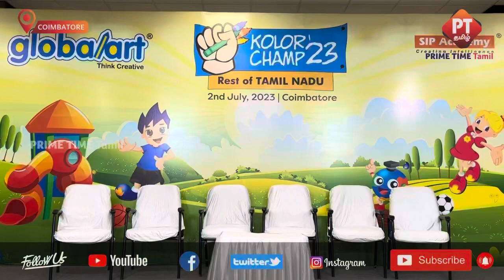பள்ளி மாணவர்களுக்கு மாநில அளவிலான ஓவியப்போட்டி கோவையில் நடைபெற்றது..